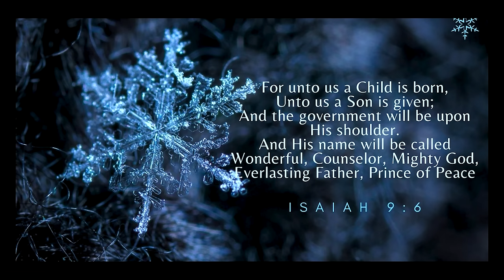ASMR Cozy Cottage | Cozy Lodge Roleplay for Sleep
Today's video is a cozy re-upload! Get cozy in today's ASMR Christmas cottage video! Escape in to this magical Christmas lodge where you will enjoy all things Christmas treatments and triggers for a perfectly magical sleep.

Other ways -

** You can find more Healing Room relaxation content and fun here **

✨ Follow my ASMR on TIKTOK for some lo-fi ASMR / sneak peaks!

🎧 Follow my ASMR on Spotify or any of these audio only ASMR platforms

Other ways -

💥 Anabelly💥  Dawn 💥 Dromrac 💥 Ed 💥
💥 John💥 Joshua 💥 Michael 💥 Peter 💥
💥 William 💥

⭐️ Admiral ⭐️Aiden⭐️ Amanda ⭐️ Andrew S ⭐️
⭐️ Christine ⭐️ CJ ⭐️ Derek ⭐️Dominic⭐️ Gary ⭐️
⭐️Gillian⭐️ Jeff  ⭐️ Kaylin ⭐️ Melissa ⭐️ Mikael ⭐️
⭐️ Olivia ⭐️ Paula ⭐️ Ron  ⭐️ Ryan ⭐️
⭐️ Sam ⭐️ Shad ⭐️ Stand ⭐️ Tim H ⭐️Tim L⭐️
⭐️ William ⭐️

🧡 Aura 🧡 Alberto 🧡 Autumn 🧡 Chris 🧡
🧡 Coastnerdchic 🧡Elliot🧡 Erin 🧡Justin 🧡 Kara 🧡
🧡 Karri  🧡Kriss🧡Marmite 🧡 Shoshana 🧡
🧡 Tyler 🧡

⏰ ASMR Video Version Time Stamps ⏰

00:00:01 - Video with music
00:25:12 - Video repeats with wind sounds
00:50:25 - Video repeats voice only

My name is Dee and I created The Healing Room ASMR for all things ASMR! Combining my passion for entertainment and ASMR relaxation, I created this space for other like-minded people who love ASMR relaxation and ASMR creative role plays. You will find a variety of ASMR content from me, from ASMR roleplays, ASMR makeup, to ASMR relaxation, ASMR cosplay, and some original ASMR roleplay characters too! I love being creative!